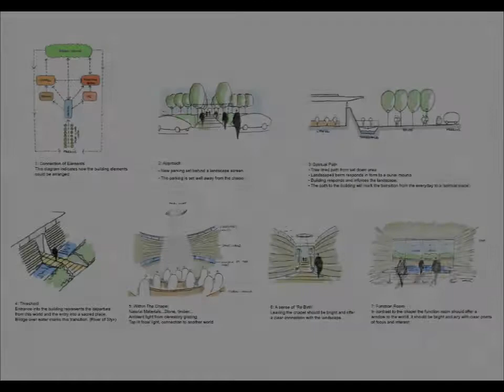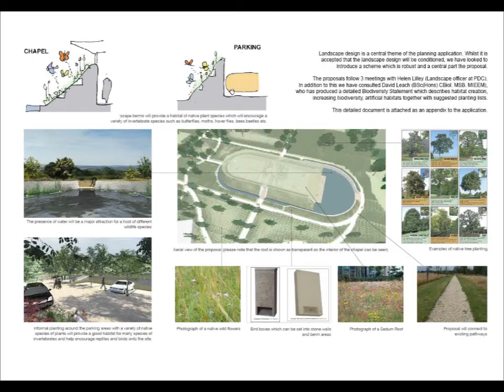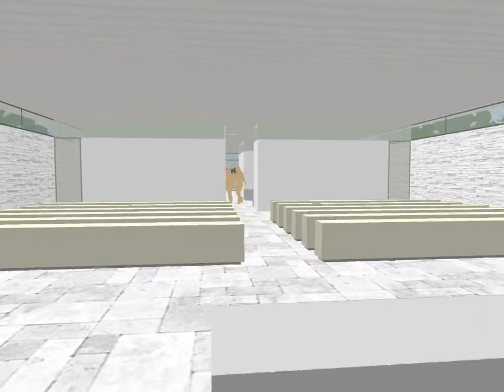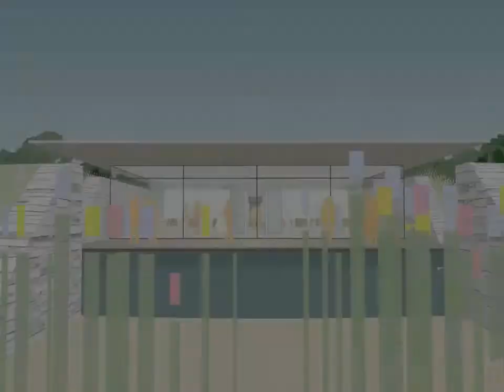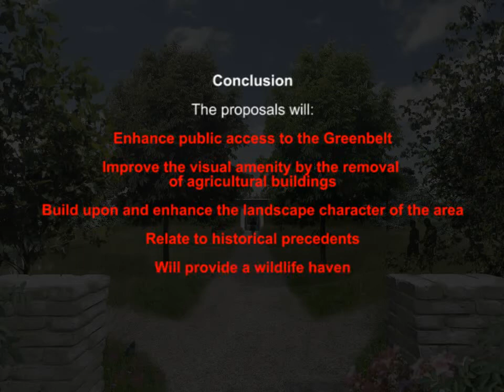Woodland Burial Chapel, Poole - Walkthrough Animation (Western Design Architects)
A low profile, landscape enhancing design for a rural burial chapel with function room. The building is surrounded by a moat and the landscape is built up against the outer walls of the chapel. The new burial chapel will be located in Upton Poole.